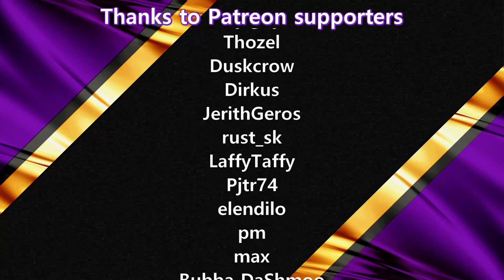Satisfactory City #52 A ROAD TO QUARTZ